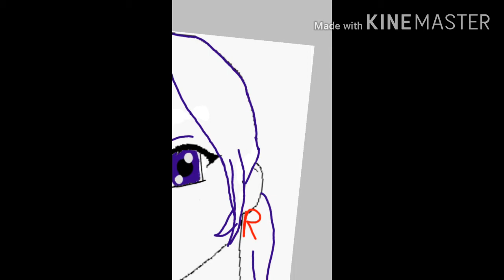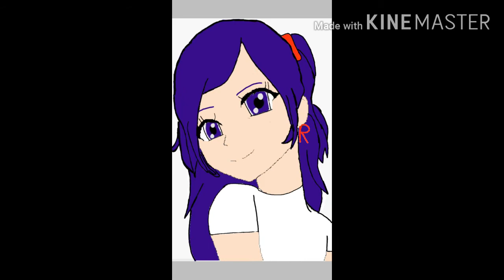Painting of Rei hino (Sailor mars) My own hairstyle